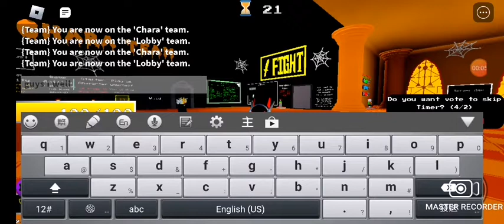roblox Undertale: Last Corridor Remas horror sans show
horror sans:the head dog!
happy halloween